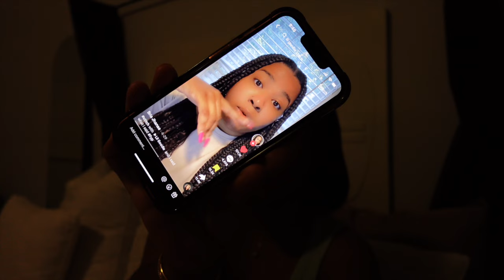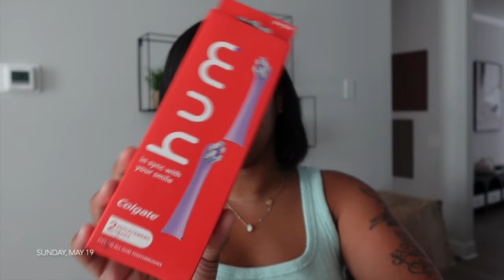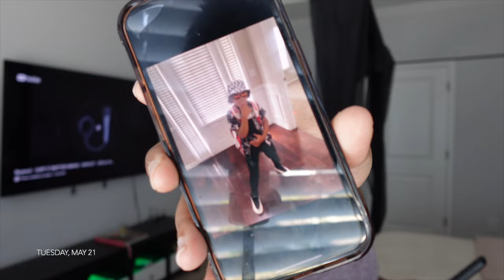Cooking, Teaching my 14/yo how to have a productive day & more |Vlog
Hey babes, welcome to another vlog !

lounge wear